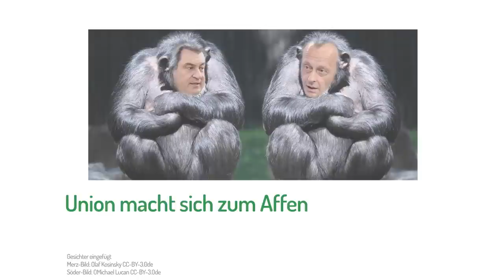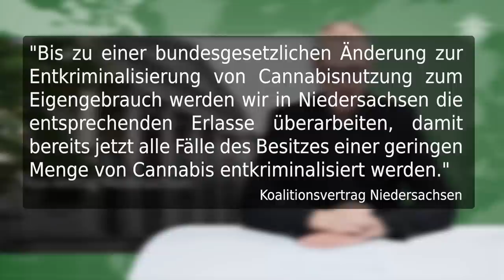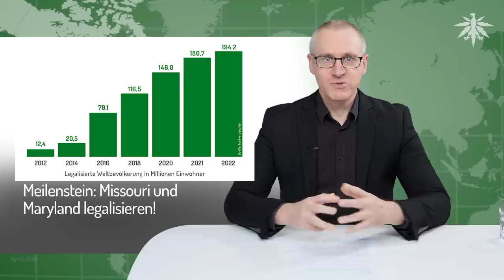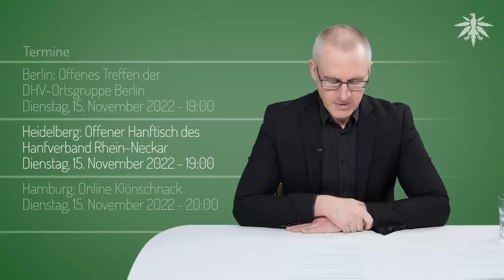Union macht sich zum Affen | DHV-News # 356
0:00 • Intro
0:23 • Vorbemerkungen
3:35 • Eckpunkte @EU-Kommission
6:52 • Hanf auf die Felder!
9:54 • Union macht sich zum Affen
13:17 • Koa-Vertrag Niedersachsen
17:30 • Meilenstein: Missouri und Maryland legalisieren!
23:09 • Tschechien im Rennen
24:18 • Bischof für Legalisierung
25:15 • Termine

DHV-Diamantsponsor

• Vorbemerkungen

Kristine Lütke Twitter, 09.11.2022: Über die Führerschein-Thematik habe ich mich mit dem @hanfverband ausgetauscht.

DHV Twitter, 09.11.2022: Gestern waren wir bei Dirk Heidenblut

DHV Twitter, 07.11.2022: @stonie_kiel unterstützt unsere Forderung, den THC-Grenzwert zu erhöhen.

VOC Nederland, 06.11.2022: fighting for legalization of cannabis from Germany, Canada and the Netherlands

• Eckpunkte @EU-Kommission

Bundesregierung, 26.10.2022: Rechtliche Prüfung durch EU-Kommission - Kabinett beschließt Eckpunkte zur kontrollierten Cannabis-Abgabe

• Hanf auf die Felder!

Georg Wurth Twitter, 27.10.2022: Warum wurde Outdoor-Anbau aus den Eckpunkten gestrichen?

Welt, 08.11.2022: Cannabis-Legalisierung - Das Prestige-Projekt der Regierung bringt die Ampel-Parteien in Erklärungsnot

• Union macht sich zum Affen

Friedrich Merz Twitter, 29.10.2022: alles mobilisieren, damit das so nicht stattfindet.

CSU Twitter, 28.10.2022: unglaubwürdig, vor Corona zu warnen und Kiffen zu erlauben.

tz, 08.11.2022: „Lasst Cannabis weg, bleibt beim Weißbier“: Söder hält launige Festrede in München

• Koa-Vertrag Niedersachsen

• Meilenstein: Missouri und Maryland legalisieren!

DHV, 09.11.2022: Midterms 2022 - Missouri und Maryland legalisieren!

NORML, 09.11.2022: Missouri Becomes 21st State to Legalize Marijuana for Adult Use

• Tschechien im Rennen

DW, 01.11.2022: Die Tschechische Republik auf dem Weg zur Cannabis-Legalisierung

Arte, 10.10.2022: Tschechien: Auf dem Weg zur Legalisierung von Cannabis

Tagesschau, 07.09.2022: Cannabis-Debatte Tschechien toleriert - aber legalisieren?

• Bischof für Legalisierung

katholisch.de, 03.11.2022: Bischof Bode für begrenzte Entkriminalisierung des Cannabis-Konsums

• Termine